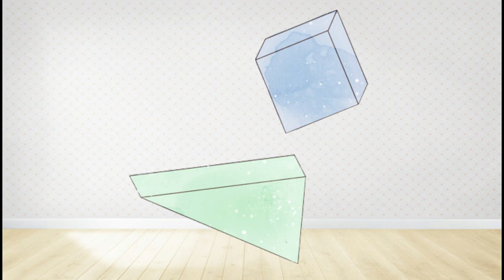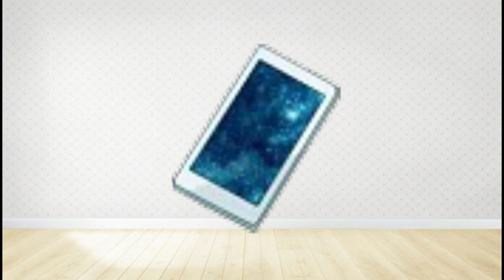Google Classroom | Bitmoji | png packs 2